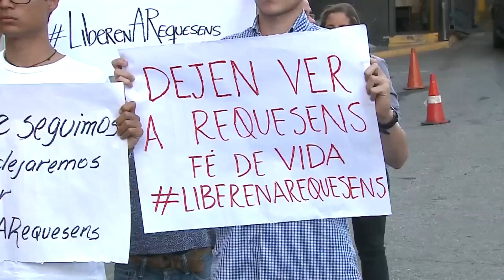Sinkhole swallows cars in China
Several cars plunged into a sinkhole after part of a road gave way in China.